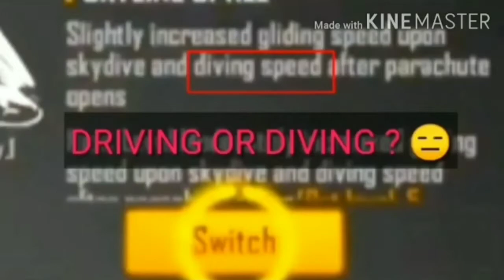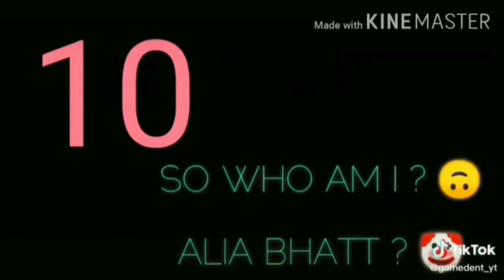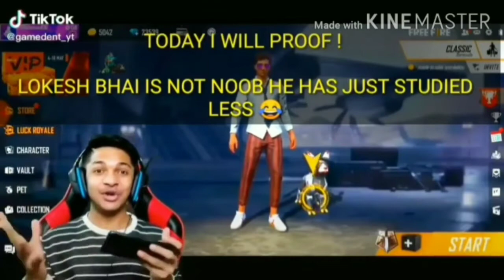Lokesh gamer roast by carryminati ||FUNNNY ROAST LOKESH GAMER || FREE FIRE || Pro gamer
Thank you for your precious TIME guys❤❤💙💚💛💜💓

:-:REAL NAME --PARBAT MONDAL

:-: GAME NAME - RIOT-PARBAT

:-: GUILD NAME-- RIOT GAMING (AP BOYS)

:-: BOOYAH!! TV  LINK - (3313783)

PEACE ✌✌🤘

free fire apk pure
free fire advance
free fire alok character unlock free
a free fire movie
the free fire song

BIG TAGS 📩
Lokesh gamer roast
Lokesh the diamond King
Diamond king lokesh roast
Lokesh roast by carryminati
free fire battle arena,
free fire best character,
b free fire collection,
swim ring b free fire in telugu,
prime token c free fire,
coronel l.c free fire,
serie c free fir e,
free fire dj alok song,
d free fire video,
s m d free fire,
live d free fire,
hack d free fire,
doctor d free fire,
free fire emblem code,
free fire elite pass season 24,
free fire emote hack,
kenga e free fire,
stilet e free fire,
live e free fire,
new e free fire,
free fire me alok,
free fire falcon pet,
f free fire game video,
free fire song,
f
 free fire tik tok
:-:MOBILE- MOTOROLA G6 PLAY
:-: RAM-2 GB
 :-: ROM-32 GB
°BOHOT HARD lag hota hai 🤣
:-:HEADPHONE--‌ $50 local dukan se lekin mast hai

:-:editing
:- du recorder
:- omlet recorder
:- kine master
:- picsart
:- pixellab

:::I NEED SUPPORT SO SHARE THE VIDEO WITH YOUR FRIEND. THANK YOU💜❤